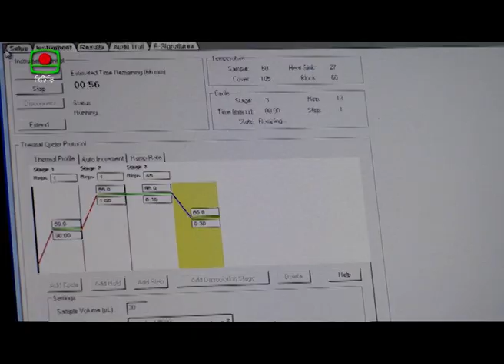NIPSOM COVID 19 Testing Report on BTV News: 06 June 2020, Saturday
কোভিড-১৯ এ সন্দেহভাজন আক্রান্তদের স্যাম্পল (নমুনা) National Institute of Preventive & Social Medicine (NIPSOM, নিপসম)-এ RT-PCR পরীক্ষা (Test) করা হচ্ছে। তবে নিপসম কোন স্যাম্পল সংগ্রহ করে না; এখানে স্যাম্পল পাঠানো হয়। যে কোন প্রতিষ্ঠান চাইলেই স্যাম্পল পাঠাতে পারে না। সরকার কর্তৃক নির্ধারিত প্রতিষ্ঠানই কেবল তা পাঠাতে পারে। যেমন, মুন্সিগঞ্জ জেলার সিভিল সার্জন অফিসের মাধ্যমে বিনামূল্যে স্যাম্পল সংগ্রহ করে তা নিপসমে প্রেরণ করা হচ্ছে । ঢাকার কয়েকটি বেসরকারি হাসপাতাল, যেমন রিজেন্ট হাসপাতাল, তাদের নিজস্ব স্বাস্থ্যকর্মীর মাধ্যমে রোগীর কাছ থেকে স্যাম্পল সংগ্রহ করে নিপসমে প্রেরণ করছে। এই কাজের জন্য উক্ত বেসরকারি হাসপাতালকে স্যাম্পল প্রদানকারী কর্তৃক Collection Charge দিতে হয়, যার সাথে নিপসমের কোন সংশ্লিষ্টতা নেই।
নিপসমে পরীক্ষা করায় সেবাগ্রহীতার কোন খরচ নেই; মাননীয় প্রধানমন্ত্রী জননেত্রী শেখ হাসিনার উদ্যোগে সম্পূর্ণ বিনামূল্যে এ সেবা প্রদান করা হয় ।
ফলাফল পাওয়ার উপায় ও সতর্কতা:
1. স্যাম্পল সংগ্রহকালে প্রদত্ত নিপসমের FORM যথাযথভাবে পূর্ণাঙ্গরূপে পূরণ করতে হবে।
2. নিপসমের ফলাফল প্রকাশ পুরোপুরি অটোমেটেড (Digitally managed)। পরীক্ষা শেষ হয়ে যাওয়ার পর দ্রুততম সময়ের মধ্যে FORM-এ প্রদত্ত মোবাইল নম্বরে SMS-এর মাধ্যমে পজিটিভ/নিগেটিভ ফলাফল জানিয়ে দেয়া হয়।
3. SMS-এর মাধ্যমে ফলাফল পাওয়ার কিছু সময় পর নিপসমের ওয়েবসাইট (nipsom.gov.bd) থেকেও FORM-এ প্রদত্ত মোবাইল নম্বর দিয়ে ফলাফল দেখে নেয়া যায় এবং রিপোর্ট প্রিন্ট করে নেয়া যায়।
4. ওয়েবসাইটে ফলাফল যে কারণে না পাওয়া যেতে পারে:
i. FORM-এ ব্যবহৃত ফোন নম্বরের পরিবর্তে অন্য নম্বর দিয়ে খোঁজা হয়েছে;
ii. নিপসমের নির্দেশিকা অনুযায়ী স্যাম্পল যথাযথভাবে সংগৃহীত না হওয়ার কারণে তা বাতিল (Rejection) করা হয়েছে;
iii. নিপসমে পরীক্ষা এখনো শেষ হয়নি।
5. ফলাফল জানতে ব্যক্তিগত যোগাযোগকে নিরুৎসাহিত করা হচ্ছে।

আপনাদের সেবা করার সুযোগ প্রদানের জন্য ধন্যবাদ। ভালো থাকুন। শুভেচ্ছা।

অধ্যাপক ডা. বায়জীদ খুরশীদ রিয়াজ
পরিচালক, নিপসম।